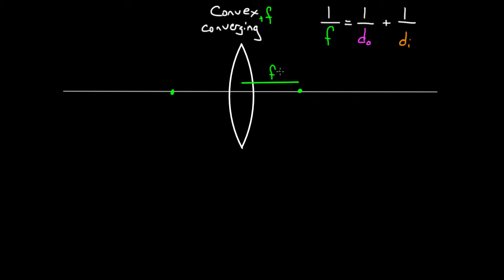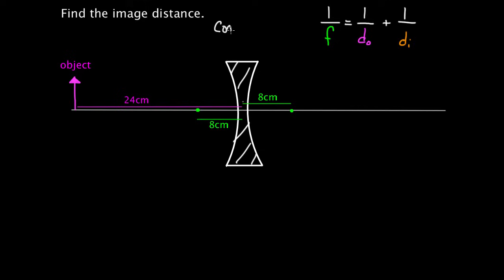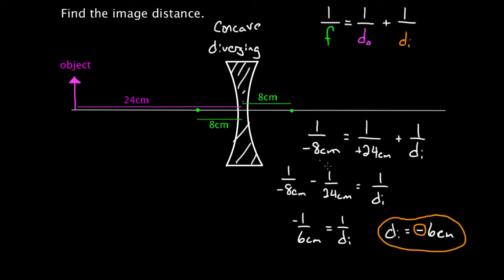Thin lens equation and problem solving | Geometric optics | Physics | Khan Academy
Some examples of using the thin lens equation. Created by David SantoPietro.

Physics on Khan Academy: Physics is the study of the basic principles that govern the physical world around us. We'll start by looking at motion itself. Then, we'll learn about forces, momentum, energy, and other concepts in lots of different physical situations. To get the most out of physics, you'll need a solid understanding of algebra and a basic understanding of trigonometry.